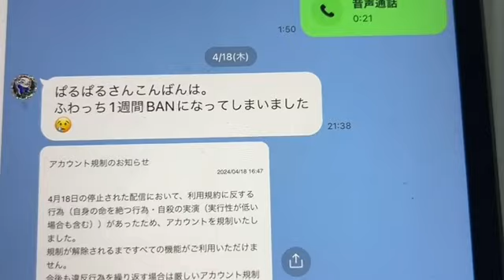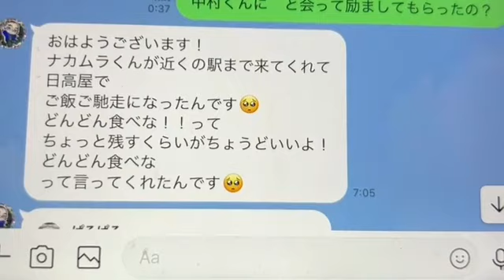その配信間違ってます！ ぱるぱる